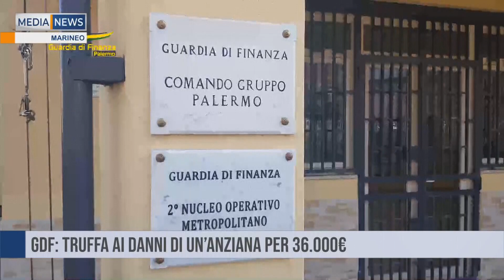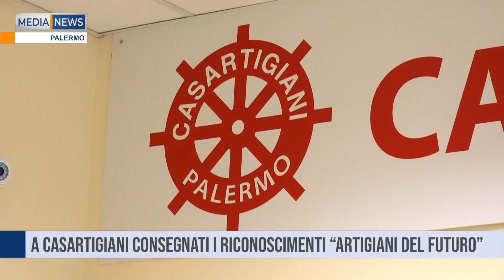Medianews del 28 08 2023 Prima edizione